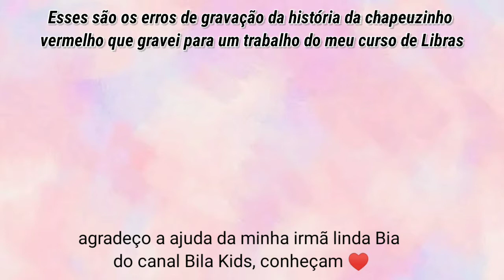ERROS DE GRAVAÇÃO - por trás das câmeras! Bastidores canal BILA!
Meus erros de gravação do vídeo contando a história da chapeuzinho vermelho em LIBRAS (que era pra um trabalho do meu curso), confira os bastidores nesse por trás das câmeras.
Achei engraçado e decidi compartilhar com vocês para te tirar um sorriso nesse domingo ♥️

OBS.:  o vídeo foi gravado em 2020, porém com toda a bagunça que estava na minha vida acabei compartilhando apenas a história e agora decidi liberar esses erros, no vídeo descontraído de hoje😊

⚠️ mais vídeos sobre a língua brasileira de sinais (pq escolhi estudar, ensinando o básico para vocês e mais)